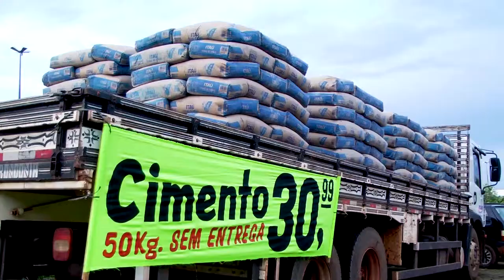Aniversário de 20 anos do Rolão Materiais em Rolim de Moura